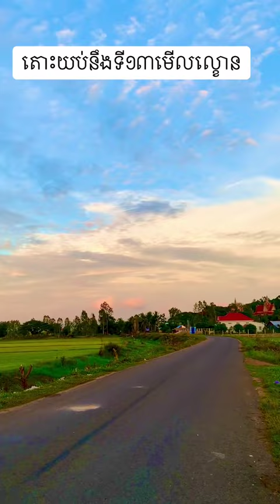សម្តែងពីក្បាលប្រលប់ ភូមិសំបួរ ឃុំព្រៃរំដេញ ស្រុកគីរីវង់ ខេត្តតាកែវ យប់ថ្ងៃទី១៣ ខែមិថុនា ឆ្នាំ២០២៣